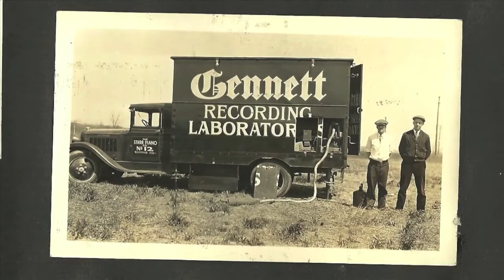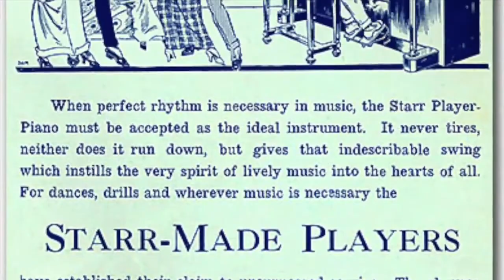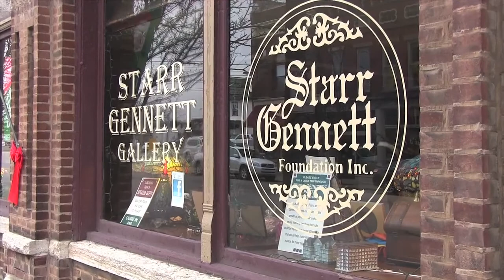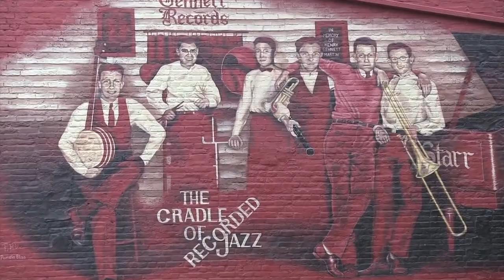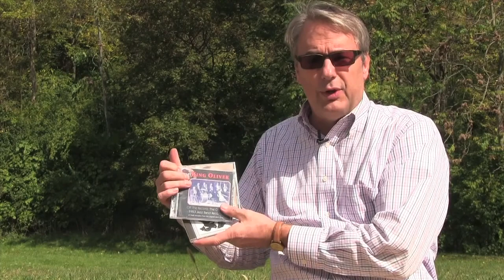Jelly Roll, Bix, and Hoagy: Gennett Records and the Rise of America's Musical Grassroots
Rick Kennedy details the fascinating musical history of Gennett Records in Richmond, IN. More information can be found in his newly revised and expanded book Jelly Roll, Bix, and Hoagy. Video produced by Matthew Benvie.